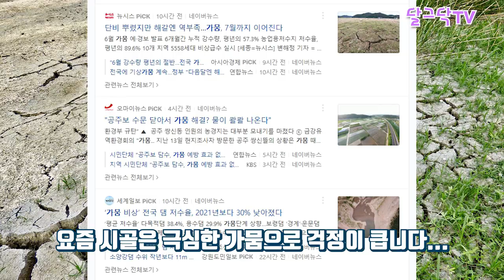졌습니다!제가 졌어요...,귀농귀촌,전원주택,전원생활,촌집,시골집,나는자연인이다,힘들게 땡볕에 자주 가지 않아도 됩니다_꼭 만드는 방법 따라 하세요_텃밭,농사,농촌,시골,가뭄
▶달그닥TV 소통 카카오톡 ㄴ 친구추가_ID로 추가 : ekfrmekr79(달그닥79) 로 검색하세요
▶달그닥TV 응원, 영상 제작 후원하기 : 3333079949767 카카오뱅크 임미옥
                                                                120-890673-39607 KEB하나은행 임미옥

졌습니다!제가 졌어요...,귀농귀촌,전원주택,전원생활,촌집,시골집,나는자연인이다,힘들게 땡볕에 자주 가지 않아도 됩니다_꼭 만드는 방법 보시고 따라 하세요_텃밭에 빈 페트병을 꽃아 보세요_농사,농촌,시골,가뭄,장마